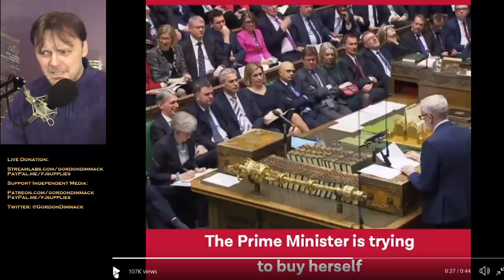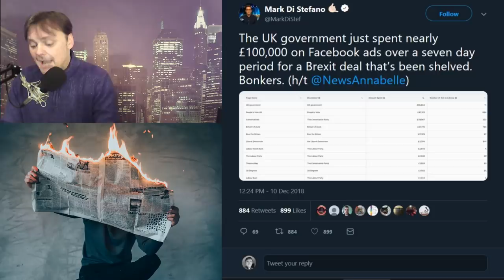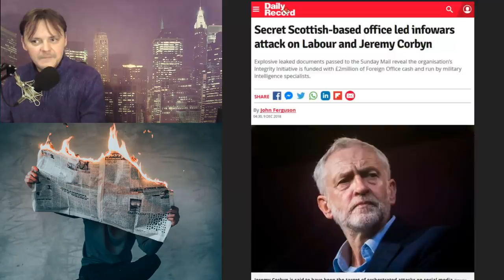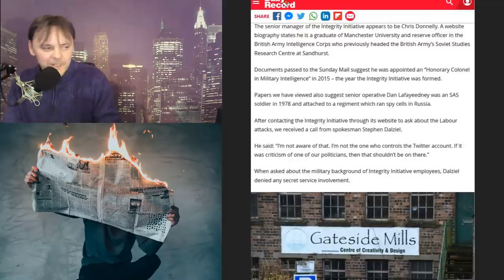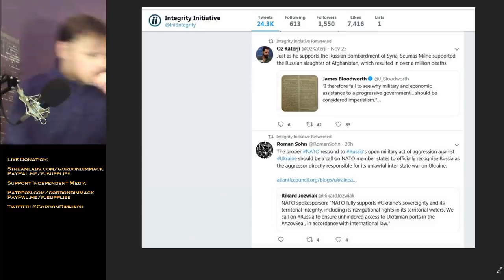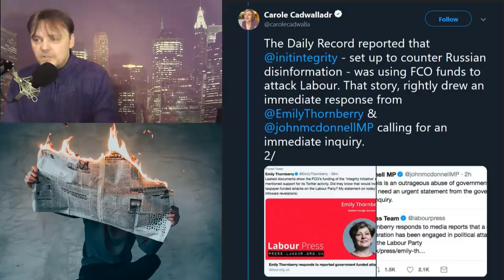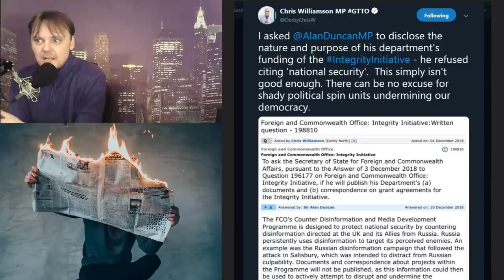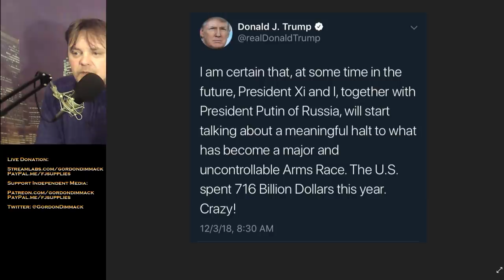Deep state working against Corbyn | Brexit vote cancelled! | Gordon Dimmack Live